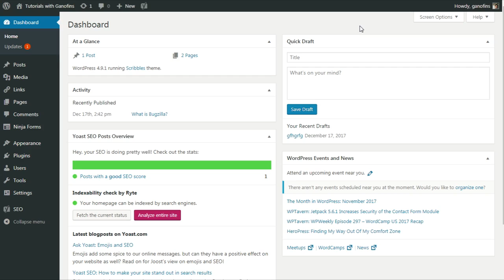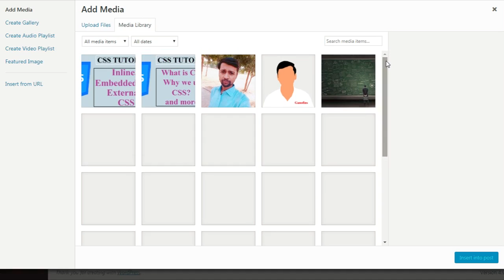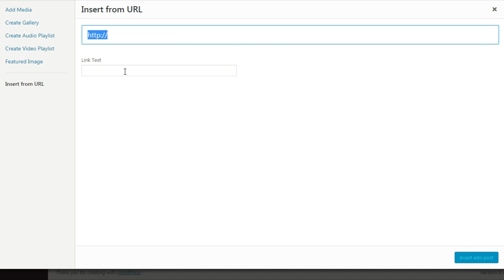WordPress Tutorials in Hindi - 21 - INSERTION OF MEDIA IN A POST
Welcome to the twenty-oneth tutorial of WordPress
In this tutorial I am going to tell you how to insert a media in a post.

WordPress is a free and open-source content management system based on PHP and MySQL. To function, WordPress has to be installed on a web server, which would either be part of an Internet hosting service or a network host in its own right.